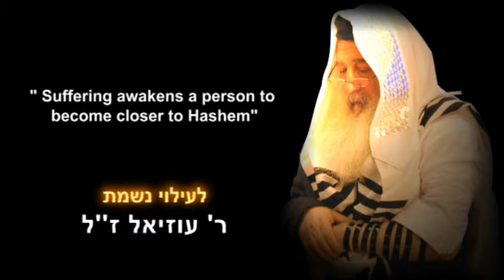Suffering awakens a person to become closer to Hashem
237 - Parsha Shemot, December 22nd, 2013